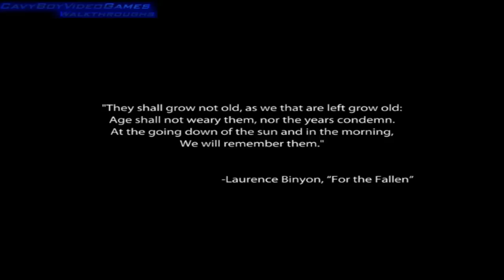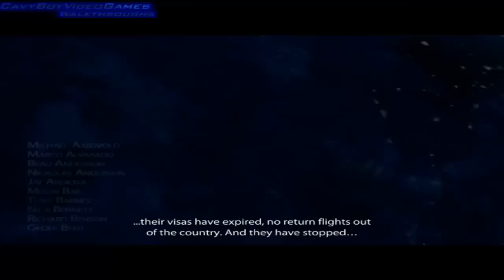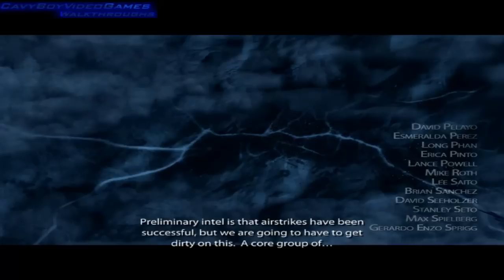Medal of Honor - PC - (Prologue) - Mission #1 - First In Part 1/2 [HD]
All Copyrights Goes To EA Games
Video Info:
This is PC Version Of MoH 2010 , Edited With - Camtasia Studio 7 , Difficulty Played On - Easy and Recorded With - Fraps

Sorry For Any Lags